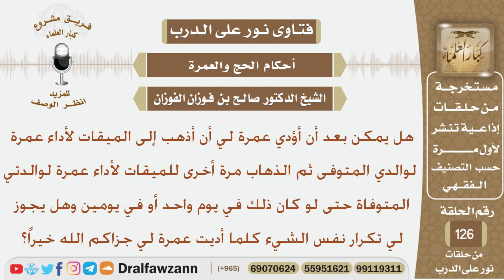هل يجوز أن أؤدي عمرة لوالداي المتوفين بعد أن أؤدي عمرة لي ولو كانت في نفس اليوم؟ الشيخ صالح الفوزان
نص السؤال:
هل يمكن بعد أن أؤدي عمرة لي أن أذهب إلى الميقات لأداء عمرة لوالدي المتوفى
ثم الذهاب مرة أخرى للميقات لأداء عمرة لوالدتي المتوفاة حتى لو كان ذلك في يوم
واحد أو في يومين وهل يجوز لي تكرار نفس الشيء كلما أديت عمرة لي جزاكم الله خيراً؟
السيرة الذاتية :
للاشتراك في قناة الشيخ صالح الفوزان

رئيس الفريق
لمشروع كبار العلماء